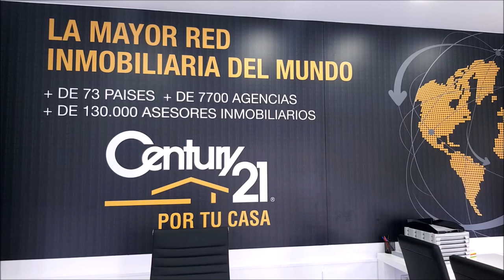242 SPORTS AND GOLF CHEMA SANS Y JOSE MIGUEL FERNANDEZ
⛳ 📻📺 726
• 4 años emitiendo
• Amenos
• Divertidos
• Vas a pasar un buen rato